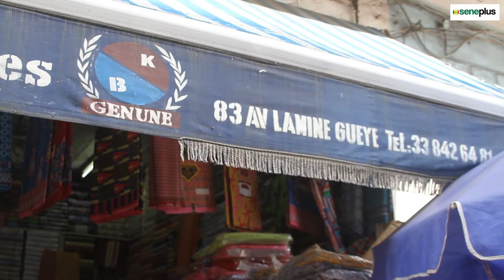Les Préparatifs de la Tabaski